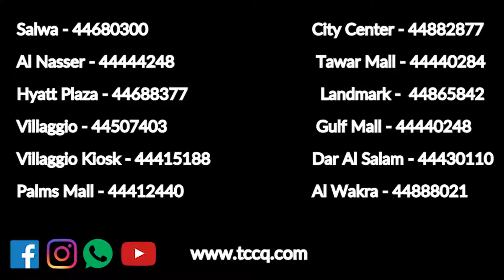High Powered Car Power Jump Starter & Car Air Pump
مع قدوم موسم التخييم نقدم لكم شاحن متنقل يشحن بطارية السيارة والجوال والكمبيوتر بالإضافة إلى كمبروسر لنفخ إطارات السيارة.

Visit any TCC Branch in Salwa, Landmark, Gulfmall, Hyatt Plaza, Villagio (Gondolania Play Area), Villagio Kiosk ( Near QNB Bank) , Dar Alsalam , City Center, Al Nasser, Wakra, Tawar Mall and Palms Mall!!